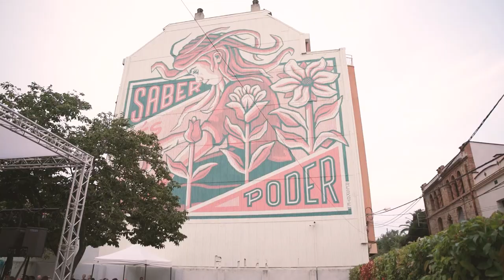Festa Major 2023: dijous 29 de juny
La Festa Major de Rubí es viu en una gran diversitat d'espais i de maneres molt diferents: la pl. Pearson, l'illa de vianants, la pl. Estanislau Figueras i l'Ateneu... són llocs on trobar espectacles diferents, sonoritats més tranquil·les i els concerts sempre de primer nivell que programen l'Associació Jazz Rubí i la Societat de Blues de Rubí.